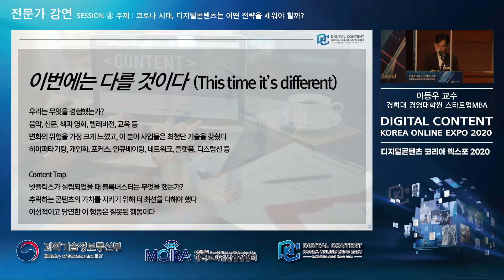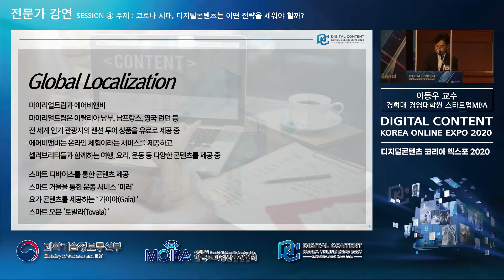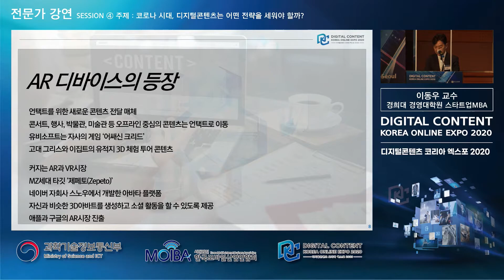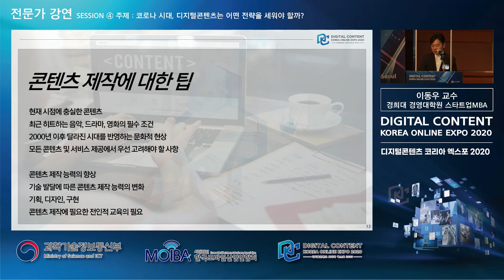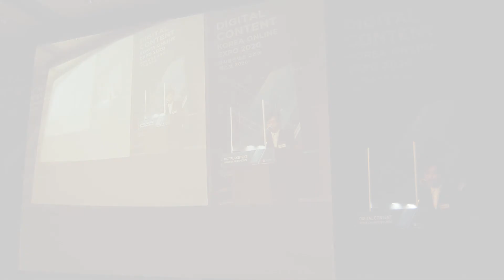[온라인 세미나] 이동우 교수 "코로나 시대, 디지털콘텐츠는 어떤 전략을 세워야 할까?"